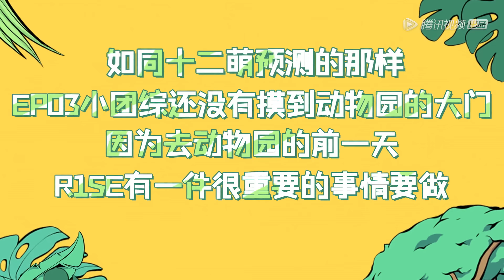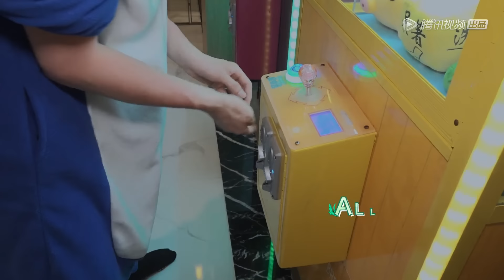【Super R1SE·周年季】完整版第3期：R1SE客厅开睡衣趴蹦迪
《Super R1SE·周年季》是一档以R1SE男团11位成员为主的偶像团综，11位少年将化身为动物园志愿饲养员，进行实习饲养员体验工作，并相互配合帮助完成每一件挑战任务，呼吁大家一起关爱野生动物，一起度过成团周年的欢乐夏日时光。
▶7月15日首播，每周日中午12点更新一期，共8期。
▶嘉宾：周震南、何洛洛、焉栩嘉、夏之光、姚琛、翟潇闻、张颜齐、刘也、任豪、赵磊、赵让